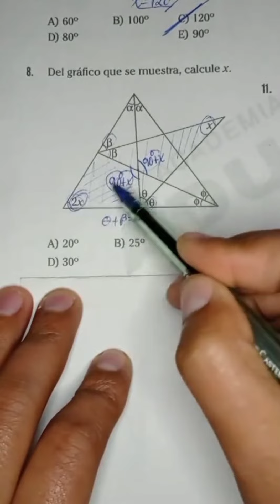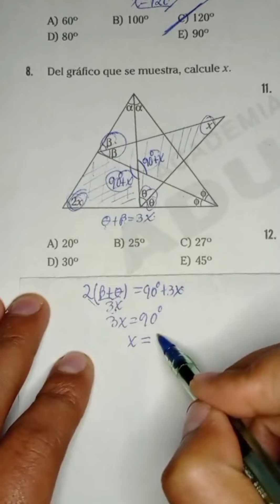Geometría. álgebra perú unt sigueme matemáticas